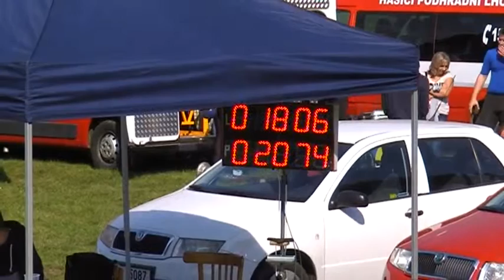SDH Čekyně - muži35+ - O pohár Pivovaru ZUBR - Henčlov 2016